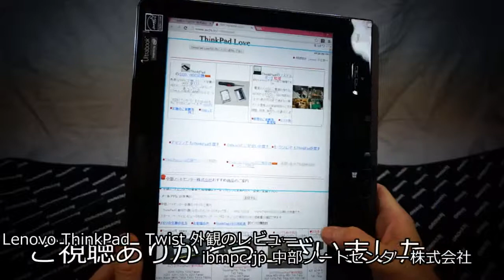lenovo ThinkPadTwist (レノボシンクパッドツイスト)商品レビュー